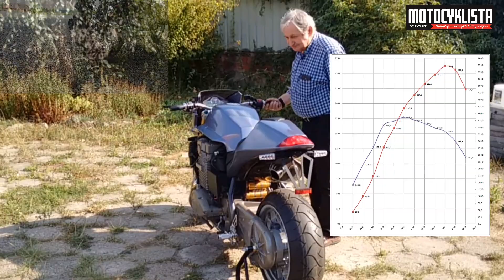Nornica - Klub Motocykli Dawnych i Ciężkich